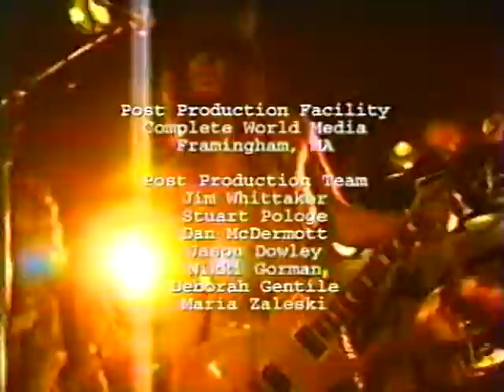Slash's Blues Ball - 1997-05-28 Mama Kin Music Hall, Boston, MA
Slash's Blues Ball
Mama Kin Music Hall, Boston, MA

clips from WAAF Real Rock TV